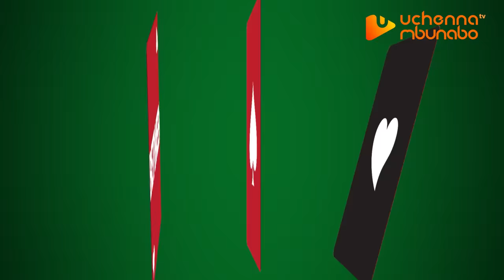BETWEEN TWO HEARTS - RAY EMODI, LUCHY DONALDS, DERA OSADEBE 2022 EXCLUSIVE NOLLYWOOD MOVIE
A Single Dad, suffering from the trauma and loss of his wife... living alone with his traumatized daughter, home suddenly became hell on earth...not until he coincidentally met a lady that looks exactly like his late wife...could this be a glimpse of hope & love? Starring RAY EMODI, LUCHY DONALD, ADEMOLA AMOO, DERA OSADEBE...